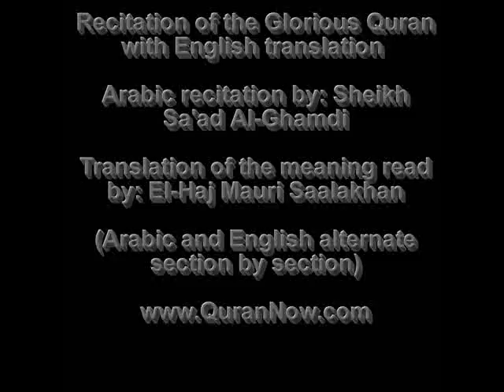The ultimate goal of man's existence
The Holy Quran with English Translated Audio
(Arabic and English alternate section by section)
Chapter 103. Al-Asr (The Declining Day, Eventide, The Epoch)
Translated by:
Recitation of the Glorious Quran with English translation Selected Chapters
Arabic recitation by: Sheikh Sa'ad Al-Ghamdi
Translation of the meaning read by: El-Haj Mauri Saalakhan

This is a message for every free thinking and broadminded human being. It is for every seeker of the truth who might have, once wondered, what the religion of Islam is all about, who Allah is, what is the ultimate goal of man's existence, or what happens after death, for these questions and many others are prompted at certain occasions, but brushed aside by various factors.

A comprehensive learning guide to
understanding Islam.
For Muslims and non Muslims

Islamic Learning Portal is rich with information pertaining to Islamic creed and practices; the ideal Islamic lifestyle; and Quranic resources. This website is for Muslims (born and new), as well as those who are interested in learning about Islam.